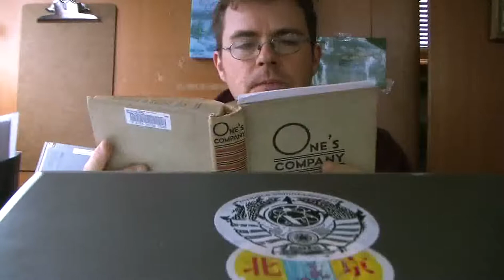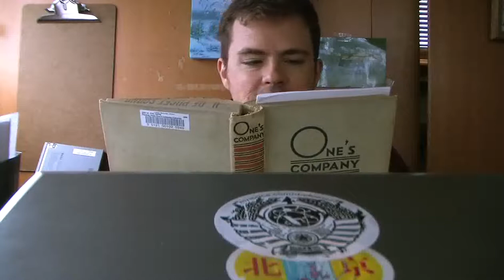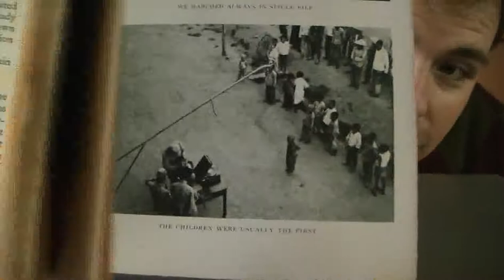1933 Manchukuo Travelogue, Peter Fleming [1]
Adam Cathcart reads an excerpt from British writer Peter Fleming's travelogue to Manchukuo in 1933.